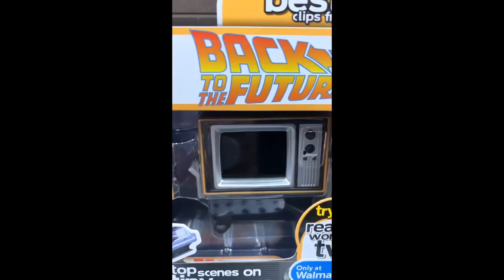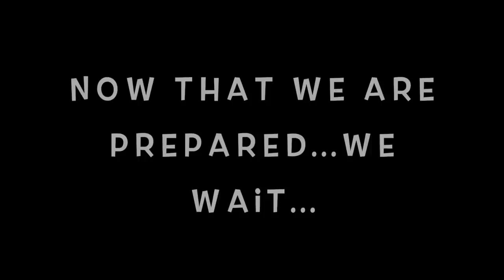PREPARING FOR THE WINTER STORM | Caught Her | Family 5 Vlogs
PREPARING FOR THE WINTER STORM | Caught Her

Wanna send us something???  Here's where to mail it.